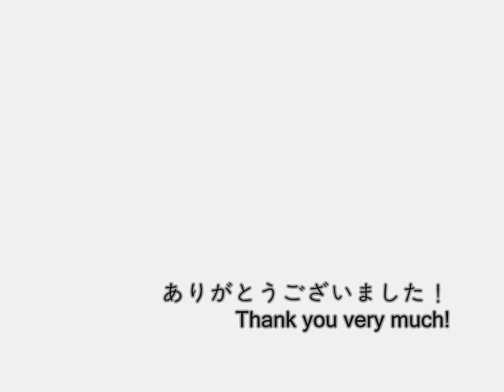Japanese Voice Reel December 2013【２０１３年１２月の日本語ボイスリール】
Dame Otoko...
One-child Otoko...
Lonely Onna..
Tsundere Onna...

Did that for my last Voice Reel this year!
I want to thank everyone who listen my voice acting videos this year!
Well,guys..I really don't want to promise if I can do more
because next June,I'm gonna be a college student already!
Perhaps,I can have an Internet life but I think recording will be hard for me..
But anyways,I really want to thank everyone!

And as for the list of my voice acting videos this year,
here it is below:

I hope you can listen to it everyone!
Thank you very very much!
作♡乃